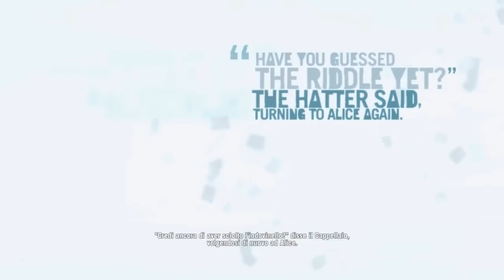Far Cry 3 - #35 - Ti ho mai detto la definizione di follia?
Twitter: @surrealpower - Chiavi di gioco (Con il codice "SurrealPower4Life" hai uno sconto!)